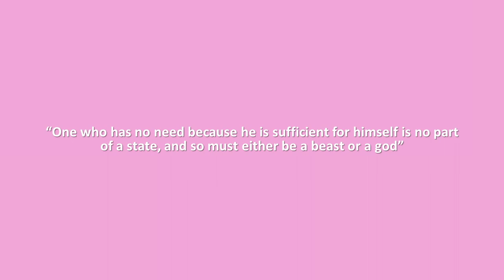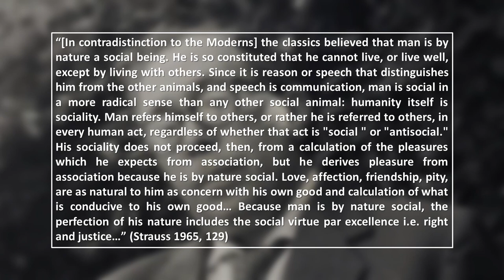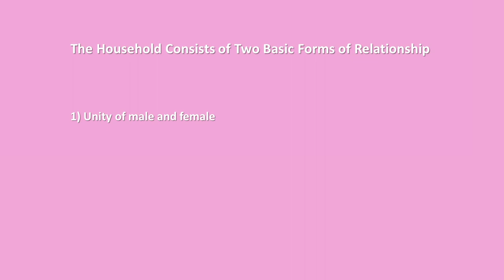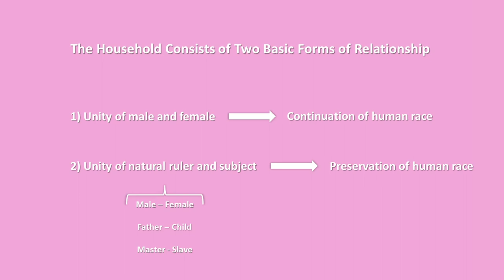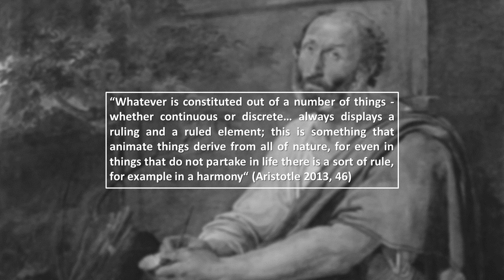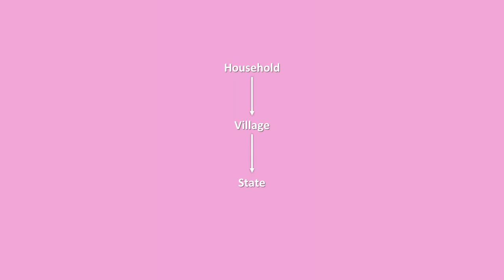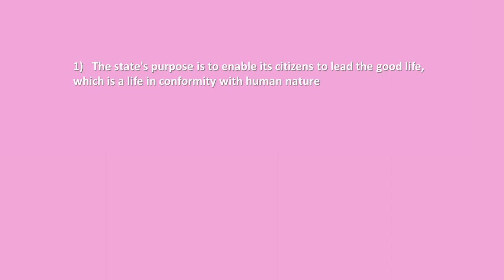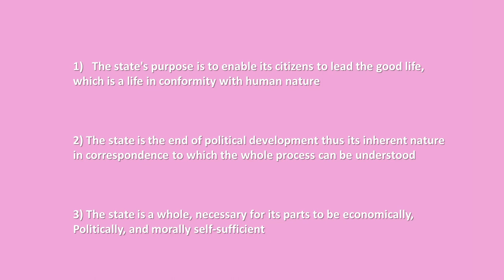Outline of Aristotelean Politics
“One who has no need because he is sufficient for himself is no part of a state, and so must either be a beast or a god.”

0:00 The Purpose of State
2:16 The Nature of Man
5:02 The Origin of State
9:30 The Birth of State and Its Naturality